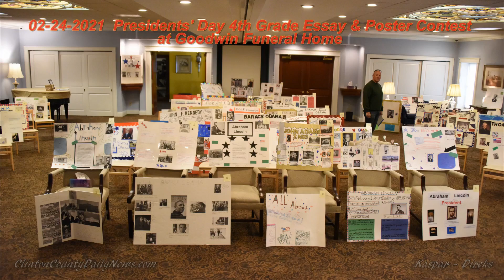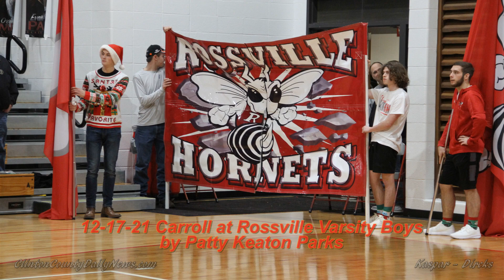Kaspar Media Presents Clinton County 2021 Year-In-Review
Description to follow:

Song "Magic Memories" Composed & Performed by Russ Kaspar

Link to individual photos by Patty Keaton Parks & Anna Emery for Non Facebook Users:

Link to individual photos by Patty Keaton Parks & Anna Emery for Facebook Users: